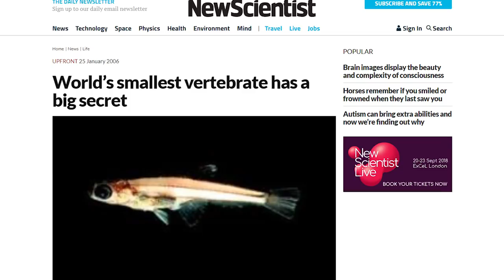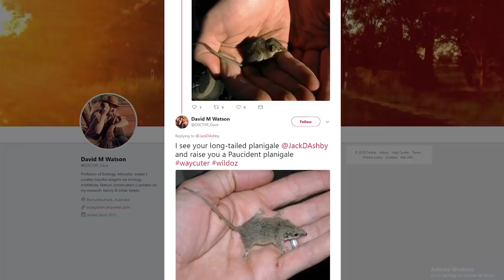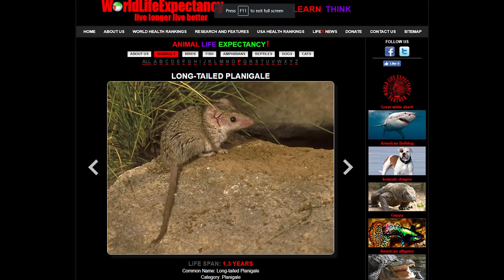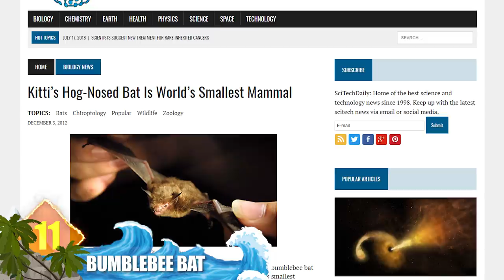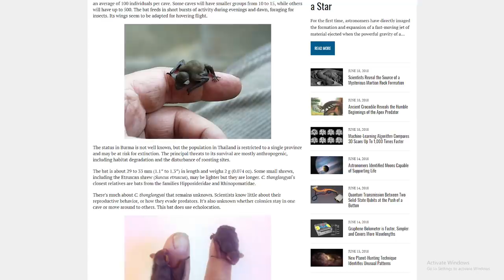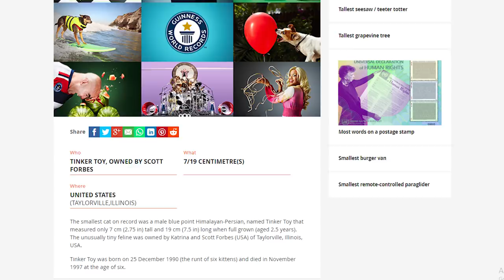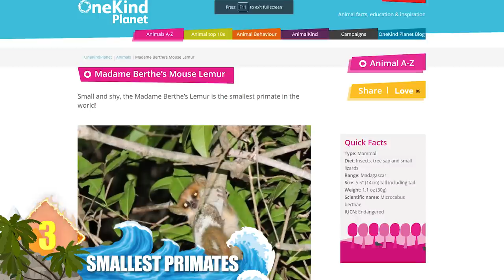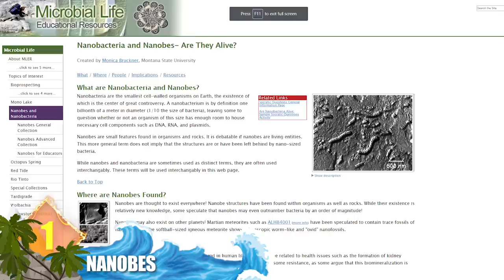WORLD'S smallest ANIMALS!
From the tiniest alligators and tortoises ... to the most minute mammal ever … Here are 21 of the world’s smallest animals, ever